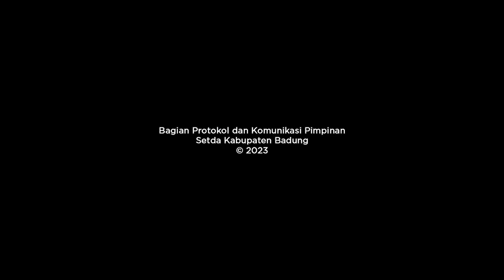Bupati Giri Prasta Hadiri HUT ST. Dharma Setya Ke-47 Br. Kalanganyar, Jimbaran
Bupati Badung I Nyoman Giri Prasta menghadiri puncak perayaan Hari Ulang Tahun (HUT) Sekaa Teruna (ST) Dharma Setya ke-47 dengan mengusung tema "Swadarmaning Yowana Lestari Seni lan Budaya" sekaligus dirangkai dengan pelantikan dan serah terima kepengurusan Sekaa Teruna lama ke pengurus Sekaa Teruna baru. Acara tersebut dilaksanakan di Balai Banjar Adat Kalanganyar, Jimbaran, Kuta Selatan, Sabtu (22/7). Acara tersebut dihadiri pula oleh Camat Kuta Selatan I Ketut Gede Arta, Lurah Jimbaran I Wayan Kardiasa, Bendesa Adat Jimbaran I Gusti Made Rai Dirga Arsana Putra, Ketua LPM Jimbaran I Made Dharmayasa, Kepala Lingkungan Kalanganyar I Made Sudarta, Kelian Adat Banjar Kalanganyar, Tokoh Masyarakat Kelurahan Jimbaran, Penglingsir Banjar Kalang Anyar, Ketua Sekaa Teruna se-Kelurahan Jimbaran, Karang Taruna Kelurahan Jimbaran serta krama Banjar Kalanganyar.

Sebagai bentuk perhatian dan dukungan, Bupati Giri Prasta menyerahkan bantuan motivasi sebesar Rp. 30 juta yang diterima langsung oleh Ketua ST. Dharma Setya Kadek Agus Baruna Suputra dan dana dukungan motivasi sebesar Rp. 10 juta kepada Sekaa Gong Wanita Gita Stuti Swari yang disaksikan langsung oleh seluruh krama Banjar Kalanganyar, Jimbaran.